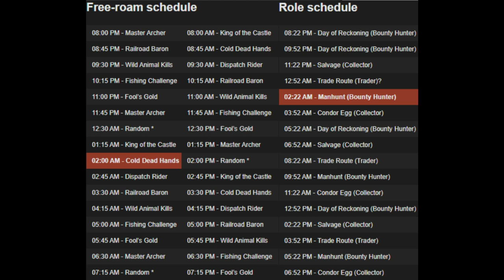Daily Challenges Madam Nazar Spoonbill Vanilla Flower Cotorra Springs Locations RDR2 Red Dead Online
Red Dead Online Daily Challenges "List and Locations" for Thursday, April 30, 2020 (4/30/20).

Red Dead 2Daily Challenge videos uploaded daily!

Cotorra Springs Red Dead Redemption 2 Online Cotorra Springs Red Dead Redemption Online Cotorra Springs Red Dead 2 Online Cotorra Springs Red Dead Online Cotorra Springs RDR2 Online Cotorra Spring